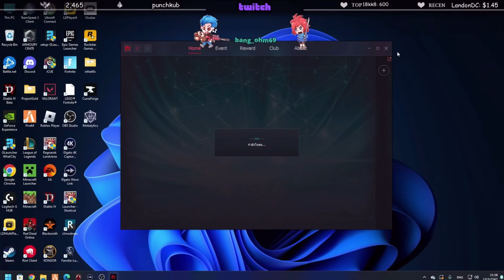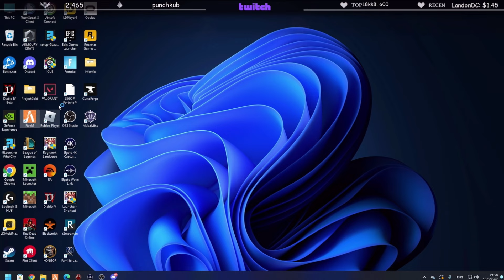ลุงแม็คตีบวกตำนาน M.Klose +8 ก่อนเลิกเล่นจะติดไหม! | FC Online EP.8509